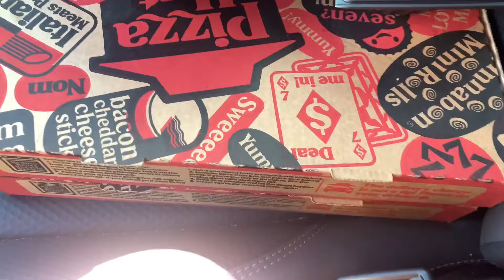Thrift Hunt and Haul: I FOUND MY FIRST THRIFTED JELLY! A Cozy Day in the Life VLOG💕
Love ya!!!🫶🏻💕